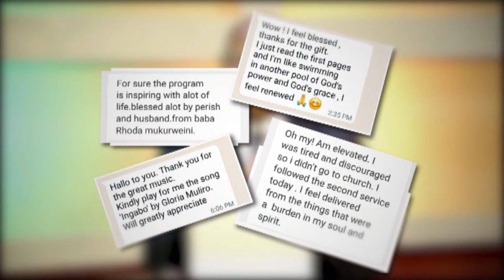🔴 APOSTOLIC CLINIC : SPECIAL PROGRAM With Apostle David Juma & Pastor T. Mwangi